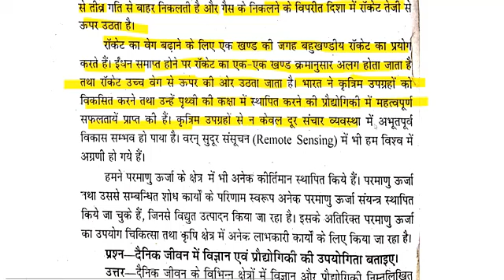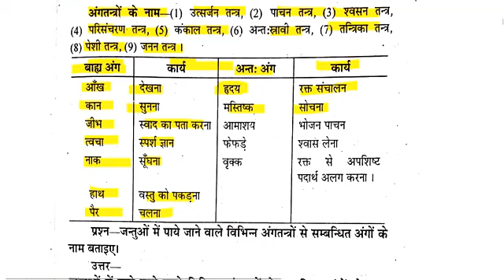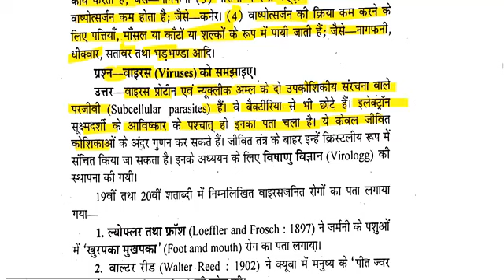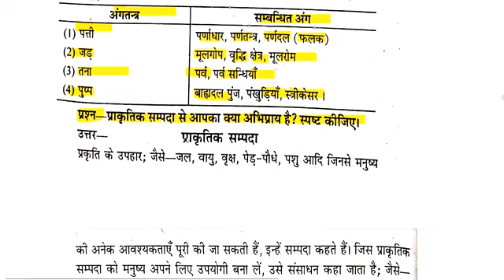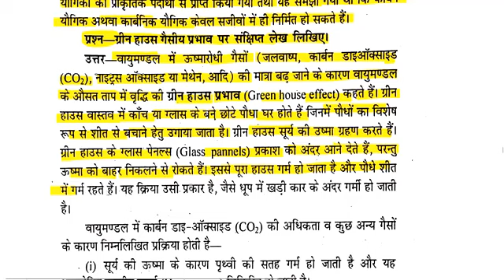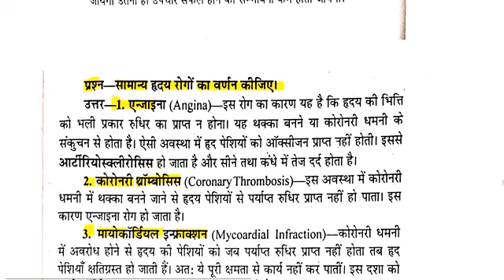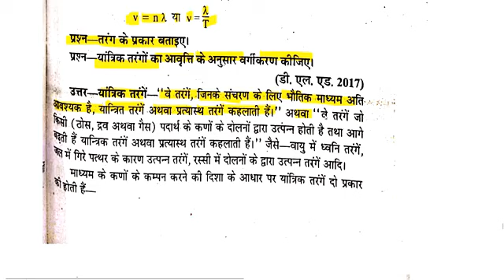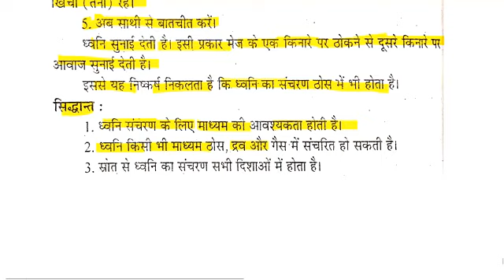विज्ञान ( Science ) up btc/deled 3rd semester science // UPDELED BTC 3 third SEMESTER Vigyaan 2022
UPDELED BTC 3 SEMESTER -विज्ञान ( Science ) Vigyaan  Full Paper 2022

गणित का पूरा सिलेबस,  एक - एक प्रश्न का हल

गणित में 25 में 25 नंबर पक्के